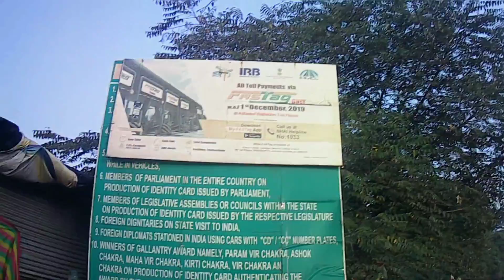MY First Long Ride😍 l Mumbai to Himmatnagar (Gujrat)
This is my first longest ride (585 km) in a day  from Mumbai (Dombivali) to
Himmatnagar (Gujrat).

It was awesome experience.